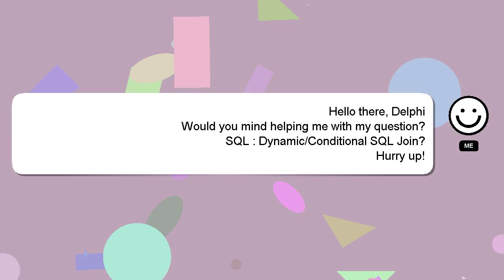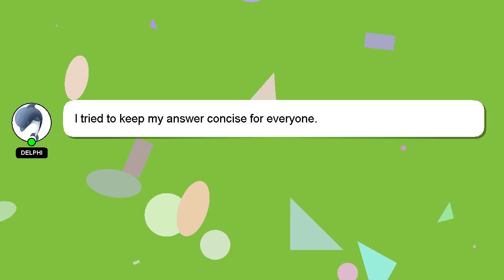SQL : Dynamic/Conditional SQL Join?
Join? SQL SQL Dynamic/Conditional :